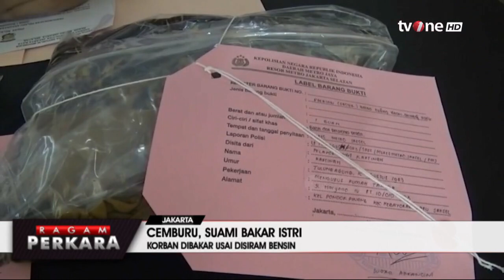Cemburu Buta, Suami Nekat Bakar Istri karena Berhubungan dengan Pria Lain | Ragam Perkara tvOne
Ragam Perkara, tvOnenews.com - Cemburu Buta, Suami Nekat Bakar Istri karena Berhubungan dengan Pria Lain | Ragam Perkara tvOne

Jali Kartono ditangkap polisi setelah tega membakar istrinya, Anie Melan, hingga kritis karena cemburu. Pelaku sendiri kini sudah ditetapkan jadi tersangka.

RAGAM01
FR01
AML01